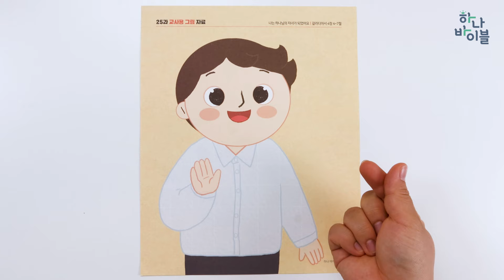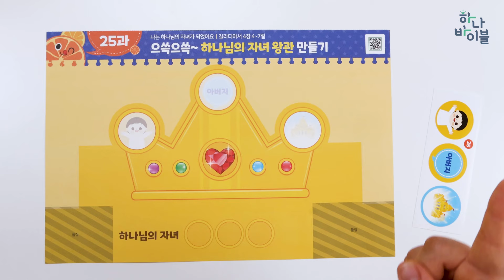4과정 2학기 7단원 25과 공과시연영상 영유아부 교회용